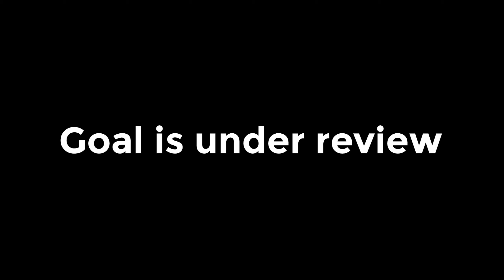ODR Hockey it is cold GoPro Hockey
714 Hockey
It is a cold night
GoPro Hockey

Stats

Name        G    A  Pts +/-
JJ B           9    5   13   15
Bryce C    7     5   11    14
Joe B        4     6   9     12
Josh C      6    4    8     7
Johnny V 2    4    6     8
Mike R      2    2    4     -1
Mike L       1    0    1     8
Kevin W    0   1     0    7

Goalie SA    GA   S      SV%